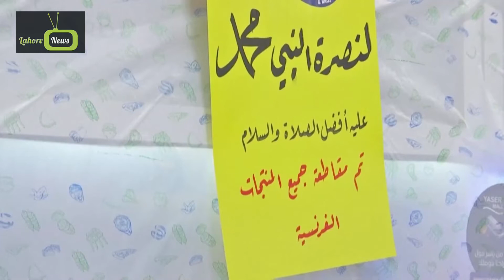Pakistan Bangladesh Kuwait Etc Countries Protest Against Blasphemy | Protest Against France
Pakistan Bangladesh Kuwait Etc Countries  Protest Against Blasphemy. Protest Against France propaganda.Pakistan Protest Against Blasphemy.
Bangladesh Protest Against Blasphemy.Kuwait Protest Against Blasphemy
Lahore News